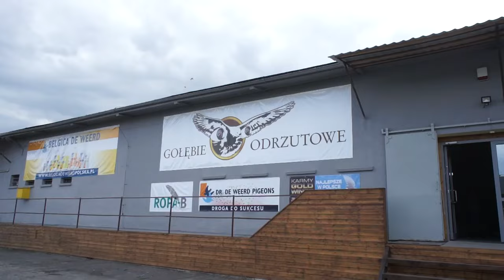P. Sławek - golebieodrzutowe.pl - sklep, gołębie na sprzedaż, itp. - 09.07.2016r.